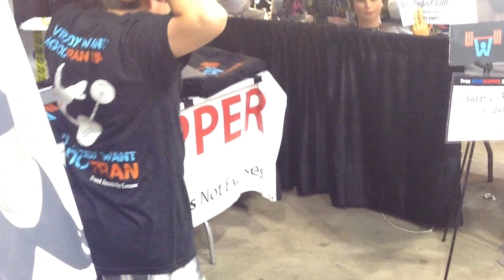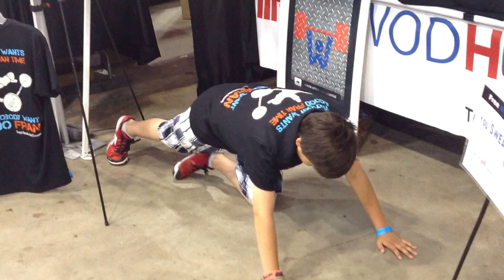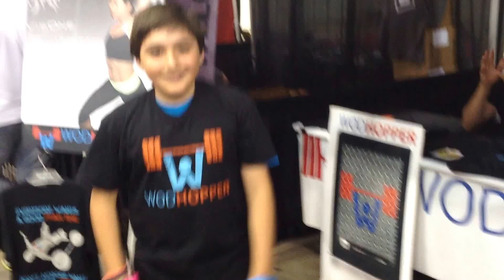Bare Bones CrossFit at North Central CrossFit Regionals -WODHOPPER MiroWOD